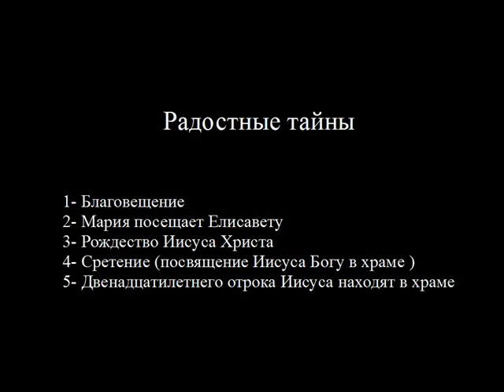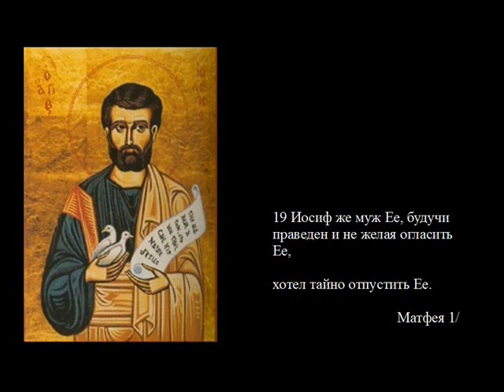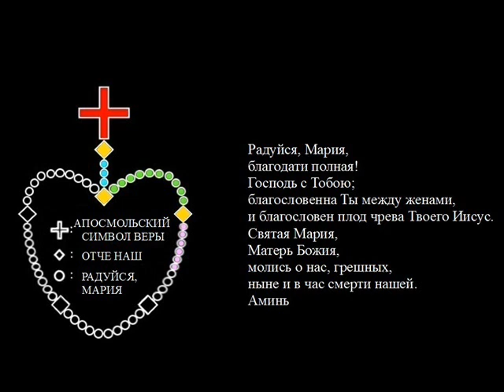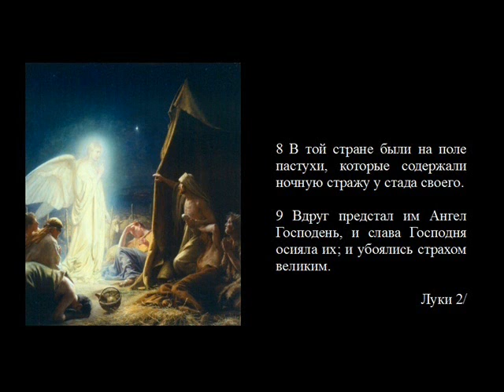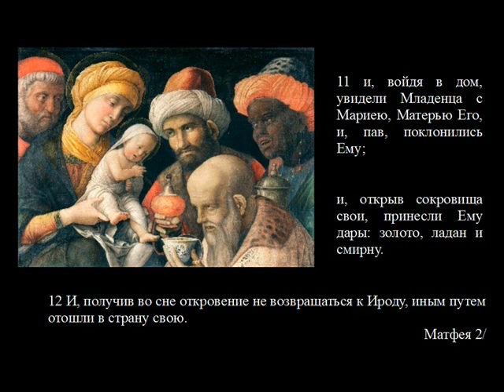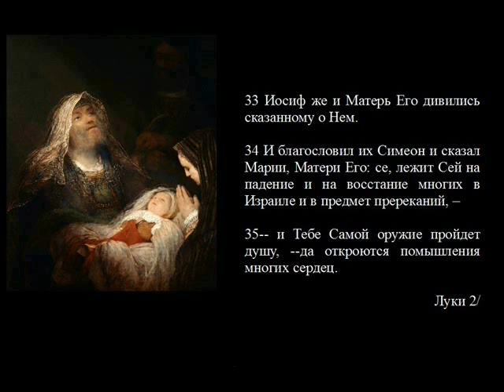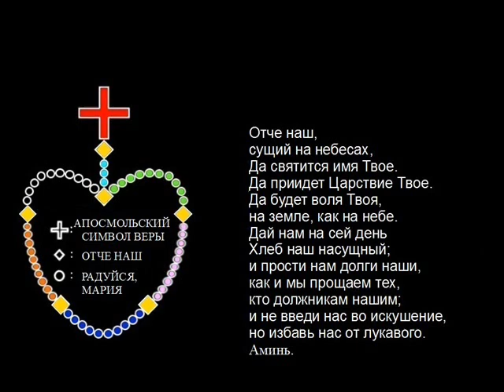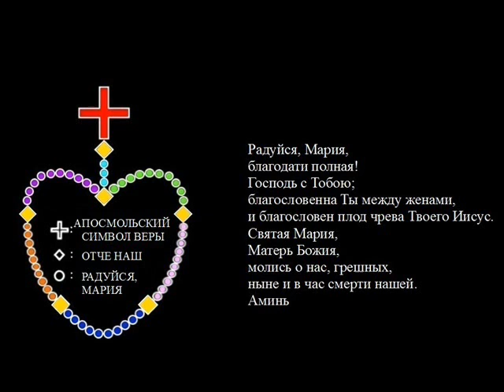Радостные тайны - Розарий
буклет о тайнах Розария